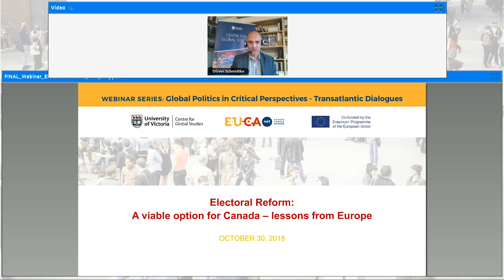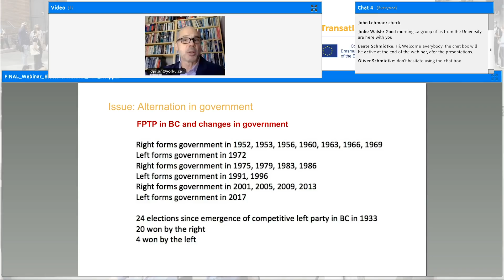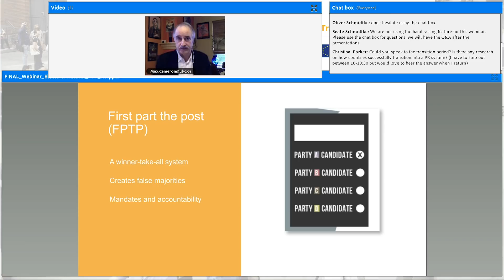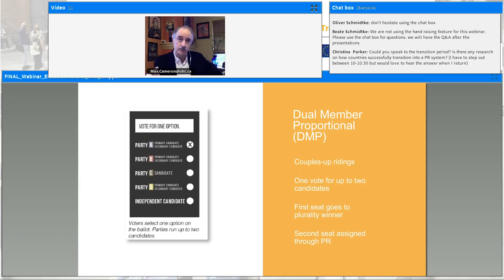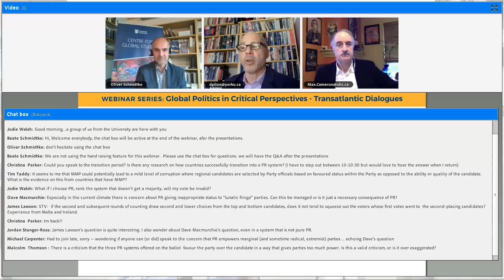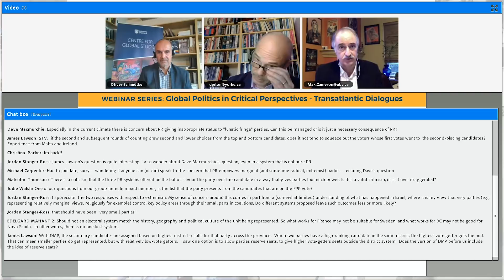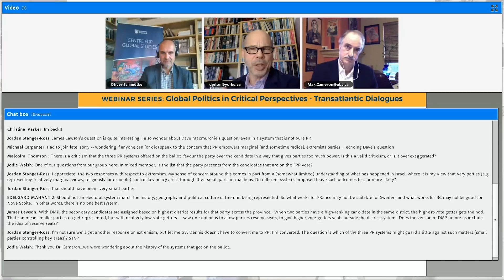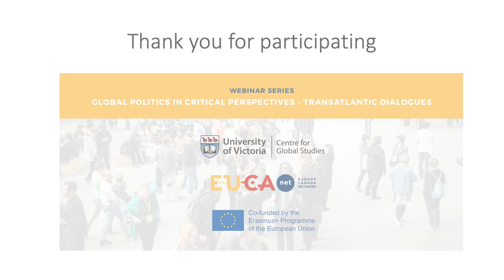Electoral Reform Canada - Lessons from Europe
Electoral Reform: A viable option for Canada - lessons from Europe
In this webinar & online discussion Oliver Schmidtke (University of Victoria, director of the Centre for Global Studies) moderates the discussion and presentations on electoral reform: Dennis Pilon (York University) addresses voting system reform as part of worldwide democratization efforts and comparative evidence concerning the effect of different electoral systems in particular in Europe. From this perspective, he looks into evidence of governing stability, vote maximization, cooperation across parties, alternation in government, and representation of diversity. Maxwell Cameron (University of British Columbia, director of the Centre for the Study of Democratic Institutions) focuses on the implications of electoral systems for the functioning and quality of democracy. He relates this discussion to the local context and the issues that we face with electoral reform in British Columbia. At the end of the presentations watch the online questions that come from the participants.
This webinar addresses the need to discuss the electoral reform debate in Canada.
In his 2015 campaign, Justin Trudeau promised electoral reform and the end to Canada’s first-past-the-post system at the federal level. With this assurance, Trudeau expressed common public concern about whether Canada has the most appropriate way to organize elections as the key component of the democratic system. The built-in bias towards the winning party, the frustration over ‘strategic voting’ and the disadvantage for smaller parties as well as deficits in representing women and minorities are key issues in the debate. Yet at the same time, there are concerns about what an electoral reform and the introduction of proportional representation would mean for the democratic political process and the stability of government.

With the current referendum on electoral reform in British Columbia, the weaknesses and strengths of the respective electoral system have become a matter of major public debate. The webinar  "Electoral reform: A viable option for Canada- lessons from Europe" addressed these issues on October 30th at 9:30am PT. It featured an expert discussion on the alternative options for organizing elections and the experiences that we have with other electoral systems in particular in Europe. What are the advantages and disadvantages of the competing electoral systems? What do they mean for the performance and quality of representative democracy?

Hosted since 2005 at the University of Victoria, the EUCAnet.org project focuses on stimulating exchange on EU-Canada topics. With the support of the Erasmus+ Jean Monnet project of the European Union “Communication and Media Strategies for EU experts in Canada” and the Centre for Global Studies, the webinar series brought together experts in Canada with various stake holders (students, practitioners, media representatives) to engage with ideas on critical issues of politics and policy making in Canada and Europe.